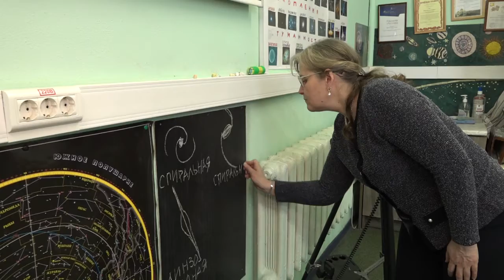Космическая заря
Торжественное открытие окружного конкурса рисунка, посвященного дню космонавтики, состоялось в доме детского творчества в Звенигороде. На выставке представлены около 180 работ.